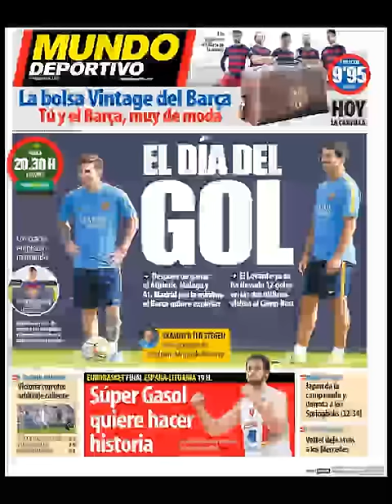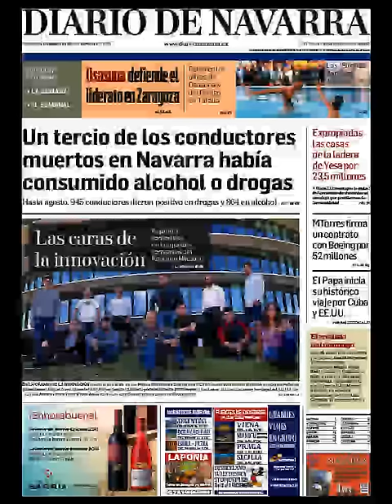Noticias Domingo 20 Septiembre 2015 Principales Titulares Portadas Diarios Periódicos España Spain